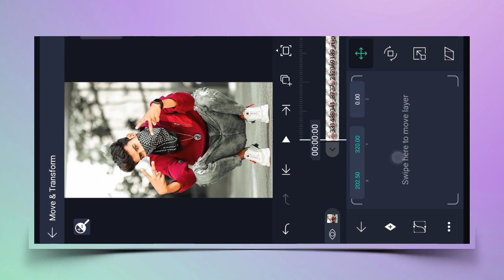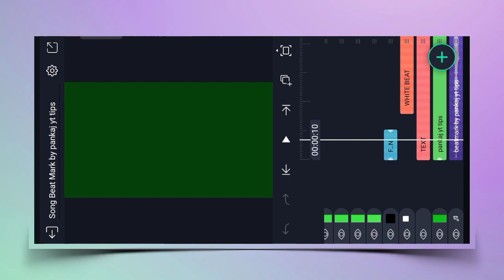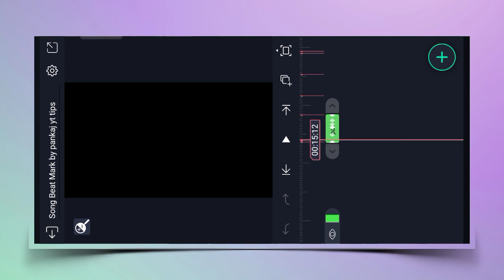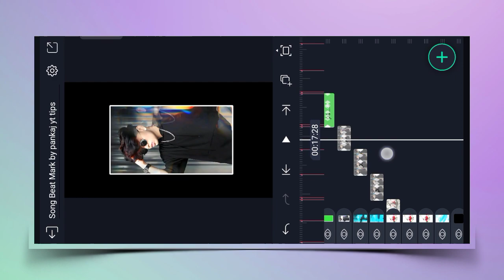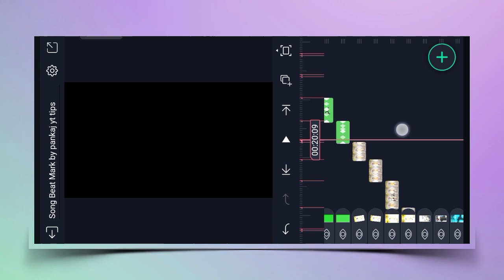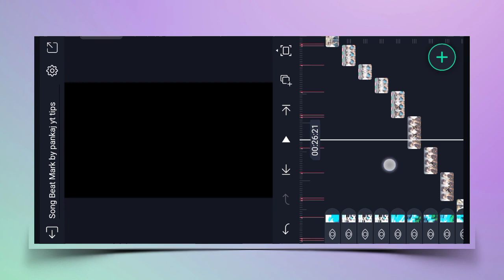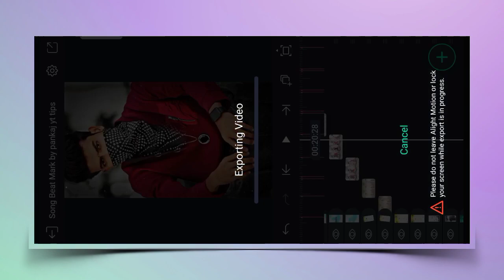Toota Ja Kabhi Tara X Dil Se Dil Tak Song Trending Attitude Video Editing Alight Motion | New Edit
Track Info:

Title : A to the O
Artist : Diamond Ortiz
Genre : Hip Hop & Rap
Mood : Funky

1) alight motion editing

2) alight motion video editing

3) toot jo kabhi tara x dil se dil tak song attitude song status alight motion video editing

4) alight motion xml video editing

5) alight motion trending video editing

6) alight motion video editing new

7) alight motion presets

8) new song trending video editing

9) alight motion trending video editing

10) alight motion video editing new

11) alight motion video editing xml

12) alight motion video editing new

13) new trending status video editing alight motion

14) alight motion video editing toturial

15) new trending video editing alight motion

16) new alight motion song video editing

17) video edit kaise kare alight motion me

18) new trending alight motion new video editing

19) new viral song status video editing

20) toota jo kabhi tara x dil se dil tak  song viral alight motion editing

21) alight motion video editing 2023

22) alight motion video editing new style

23) viral status alight motion new video editing

24) alight motion editing toturial

25) new attitude status video editing

26) alight motion video editing new style

27) new style status video editing alight motion

28) trending status video editing

29) alight motion new video editing 2023

30) xml trend video editing alight motion

31) status song editing alight motion

32) video editing alight motion

33) alight motion photo video editing

34) new attitude song status video editing new

35) status video editing alight motion new

36) new trending status video editing alight motion

37) status video editing alight motion

38) new trending photo status video editing alight motion new

39) toota jo kabhi tara x dil se dil tak attitude song status video editing alight motion